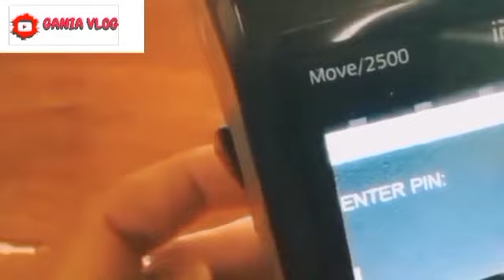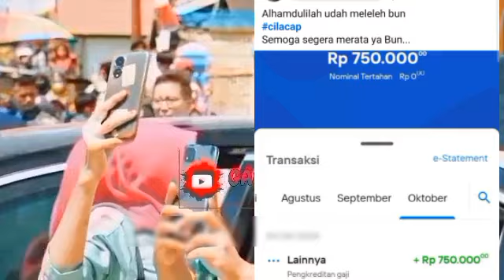INFO MALAM JUMAT🥰😘 BARU SAJA MENYUSUL KKS BANK DAERAH INI SILAHKAN CEK INFONYA